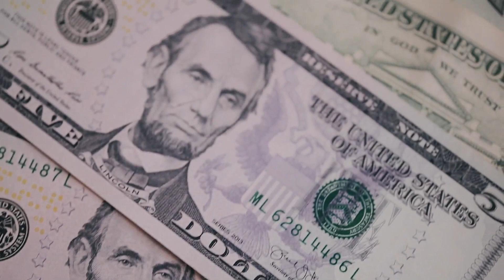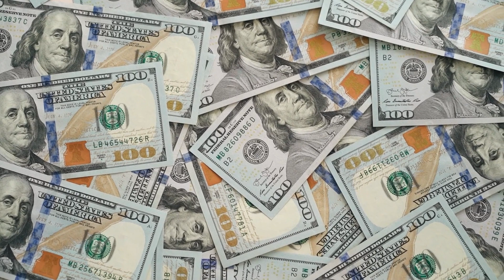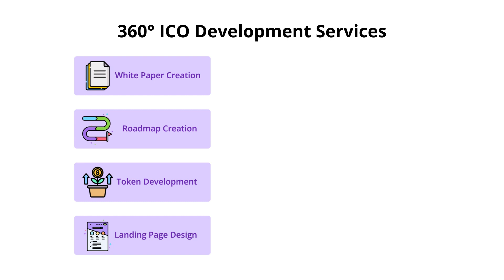What is an ICO and How ICO Works | Initial Coin Offering (ICO) Explained | ICO Development Company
Initial Coin Offerings (ICOs) are still one of the most trendiest topic in the cryptocurrency market.
Being a leading ICO Development Company, we'll tell you everything you must know about ICOs and how do ICO works..

to explore our ICO development services now!

Initial Coin Offering (ICO) is a type of capital-raising activity for any cryptocurrency or blockchain-based environment. It may be compared to an initial public offering (IPO) that makes use of cryptocurrencies. We'll be covering a video on Initial Coin Offering (ICO) vs Initial Public Offering (IPO) later.

In this video, we have covered the topics like ICO definition or simply the meaning of ICO, types of ICO and how ICOs work.

🕐 Timestamps 🕐:
00:00 - Introduction to ICOs
00:26 - What is an ICO?
01:06 - Types of ICOs
01:27 - How does an ICO Work?
02:15 - How to Launch Your Own ICO?

Most importantly, we have explained how to create your own ICO in 2023.

Blocktech Brew is a leading ICO development company where we offer 360-degree ICO development services. 💫💫

From White Paper Creation to building an effective roadmap, Token development to developing a perfect Landing Page Design, Smart Contract Setup to exchange listing assistance,
ICO Customer services to exceptional PR & Marketing, we have a solution to everything.